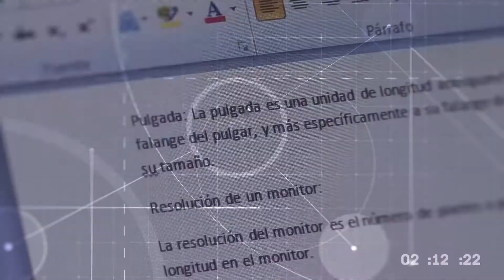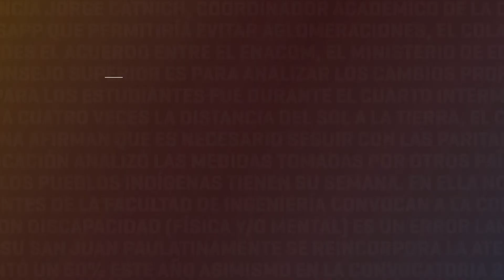Síntesis de noticias 06/01/2022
Entrevistas:
- Nilo Ocampo / Periodista desde USA
- Cristian Pandiella / Coord. Actividades de Verano  - Nicolás Ortega /  Guardavidas
- Américo Sirvente / FCEFN
- Mónica Ruiz /Dir. Estación Experimental INTA San Juan - Tadeo Berenguer / Rector UNSJ - Carlos Perera / Dir. Nacional INTA